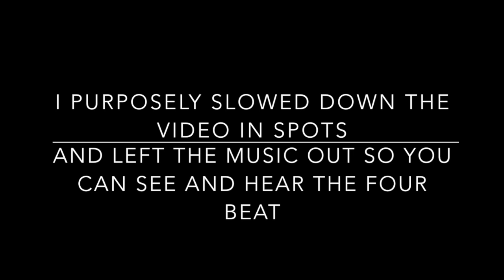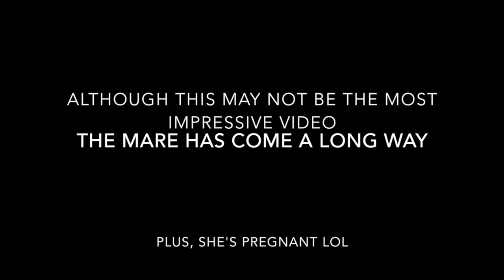From Pace to Four Beat TWH Mare - Jacob Parks Horsemanship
This is a preganant TWH (made the job even more difficult lol) that came to me with nose stuck out, tongue always over the bit, and nothing but pace. She even paced at a walk. It was bad. When I first started work on this mare I thought to myself "Man, if I ever get her to even step pace I'll be satisified and feel accomplished." With flexing, circles, a light shoe on her front feet, and bit selection came her four beat. Once she got settled in the mouth she started settling in her gait. She has come leaps and bounds and I am happy at where she is after 30 days training.